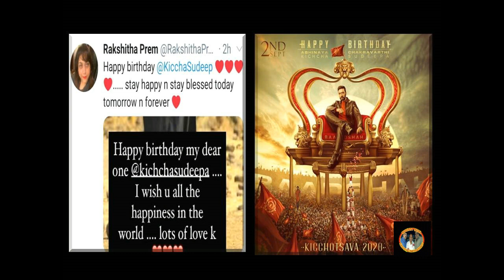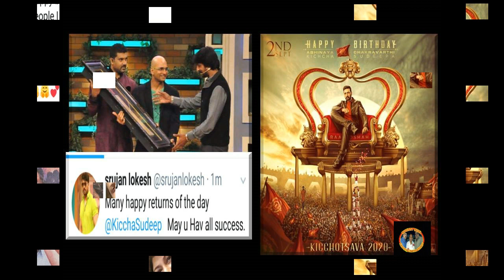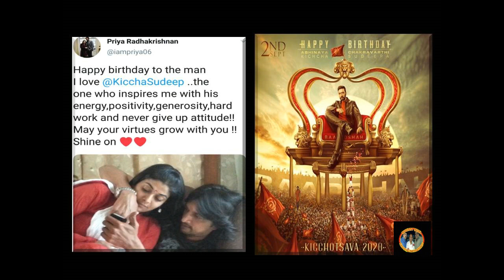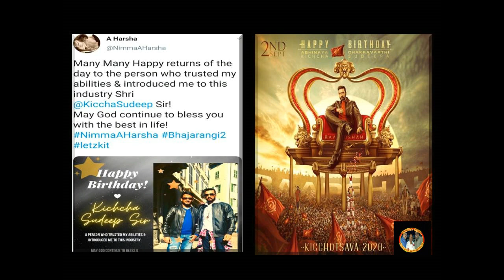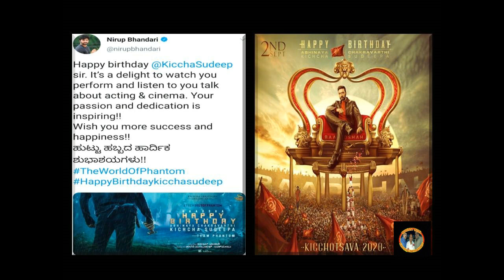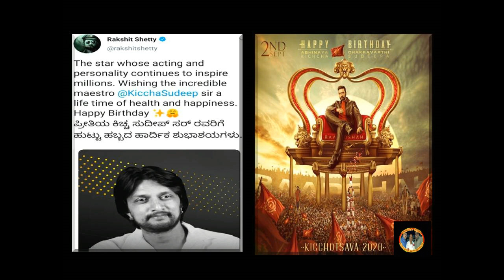CELEBRITIES WISHES ON SUDEEP'S BIRTHDAY RAVICHANDRAN SURPRISED SUDEEP FANS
CELEBRITIES WISHES ON SUDEEP'S  BIRTHDAYS RAVICHANDRAN SURPRISED SUDEEP FANS